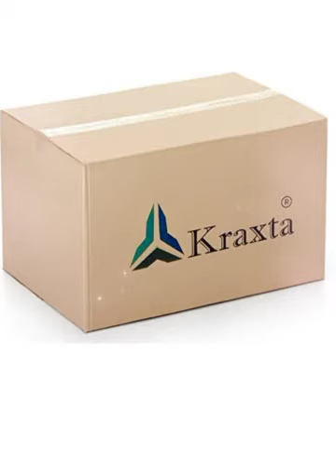Kraxta™ Plastic Square Water Drain Outlet Comes with Filter Cup Set, Anti Cockroach Jali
Kraxta™ Plastic Square Water Drain Outlet Comes with Filter Cup Set, Anti Cockroach Jali for Bathroom Plastic Shower Floor Drain/Strainer with Lid (5.75 inch x 5.75 inch x 1 inch) 1 Pc Set (Grey)
Kraxta Plastic Square Water Drain Outlet Anti Cockroach Jali Comes with Filter Cup Set for Bathroom Plastic Shower Floor Drain/Strainer with Lid (5.75 inch x 5.75 inch x 1 inch) 1 Pc Set
This plastic square floor drain protects your drainage system by using a grate on top of the drain pipe to block debris, cockroaches from entering and potentially clogging the pipeline while letting excess surface water flow through.
The sink filter can effectively catch hair, food waste and blocks most of the stuff, prevent sink blockage; No more scratching the sink or the pans as scrub them.
This plastic shower floor drain is suitable for most kitchen sinks, laundry drains, bathroom drains, wash basins, bathtub drains, etc.
Anti-cockroach drain jali has a to prevent rodents from entering the bathroom and avoids displacement of jali where there is high flow of water.
This basin strainer for a bathroom or kitchen sink is simple and convenient to use and makes for a great home accessory.